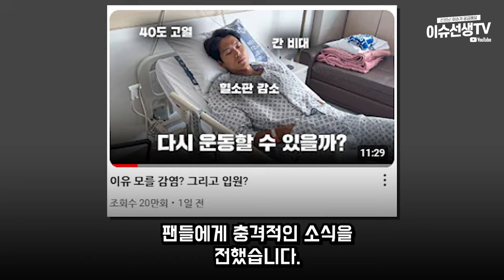28만 헬스 유튜버 아모띠 충격건강상황